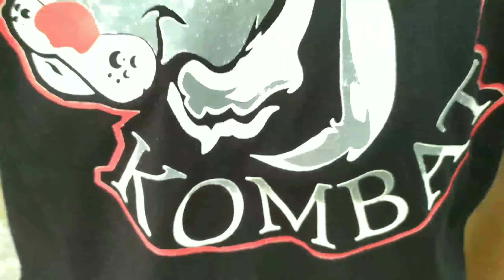LOMBA LAYANGAN TERBESAR 2020 ( Desa Sumurgung Palang Tuban )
Assalamualaikum wr.wb

Hai teman" bagi peng hoby layangan,di desa sumurgung palang tuban ada acara lomba berbagai kreasi layangan salah satunya adalah naga suro,gimana keseruannya yok kita simak vidionya sampai habis ya..